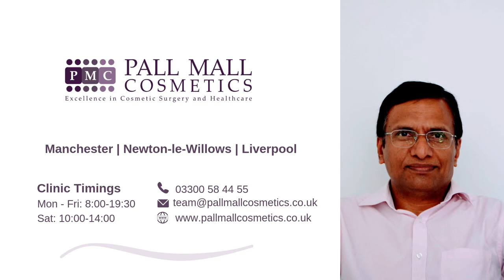Can I get breast enlargement and uplift surgery?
Mr Ram Prasad, Consultant Breast Surgeon, answers FAQs on breast surgery.

Book your free consultation for breast or any other cosmetic surgery at Pall Mall Cosmetics. All the consultations are with our expert surgeons, every time!